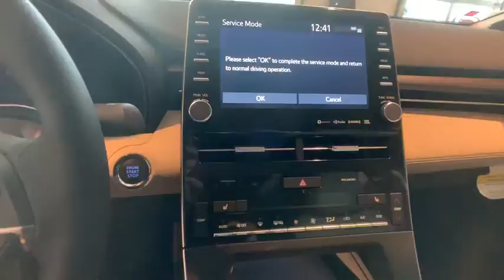2020 Toyota Avalon Johnson City TN, Kingsport TN, Bristol TN, Knoxville TN, Ashville, NC 20537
Pearl New 2020 Toyota Avalon available in Johnson City Tennessee at Johnson City Toyota. Servicing the Kingsport TN, Bristol TN, Knoxville TN, Ashville, NC area.

2020 Pearl Toyota Avalon XLE 4D Sedan 3.5L V6 DOHC Dual VVT-i 24V FWD 8-Speed Automatic 22/32 City/Highway MPG Mention this advertisement to the dealer to receive the advertised price.. 22/32 City/Highway MPG We are the number One Toyota dealer in the Tri Cities!* Our exclusive LIFETIME WARRANTY, UP FRONT PRICING and ONE HOUR GUARANTEE are what makes us #1.brbrbrAt Johnson City Toyota we believe in MARKET VALUE PRICING all vehicles in our inventory. We use real-time Internet price comparisons to constantly adjust prices to provide ALL BUYERS The BEST PRICE possible. We do not mark them up, to mark them down! Our entire team is committed to helping you buy a car the way we would want to buy a car! We utilize state-of-the-art technology to constantly monitor pricing trends in order to offer our shoppers the best competitive pricing and value. Proudly serving these areas Tennessee, Virginia, North Carolina & surrounding communities, Kingsport, Bristol, Johnson City, Knoxville, Greenville, Elizabethton, Ashville * Limited warranty on eligible vehicle ( no additional charge). See dealer for details Mention this advertisement to the dealer to receive the advertised price.
Wheels: 17 x 7.5 Silver-Painted Alloy,8-way Adjustable Heated Front Seats,SofTex Seat Trim,Radio: Premium Audio w/Dynamic Navigation (041N),4-Wheel Disc Brakes,Air Conditioning,Electronic Stability Control,Front Bucket Seats,Front Center Armrest,Leather Shift Knob,Tachometer,ABS brakes,Automatic temperature control,Brake assist,Bumpers: body-color,Delay-off headlights,Driver door bin,Driver vanity mirror,Dual front impact airbags,Dual front side impact airbags,Four wheel independent suspension,Front anti-roll bar,Front dual zone A/C,Front reading lights,Fully automatic headlights,Garage door transmitter: HomeLink,Heated door mirrors,Heated front seats,Illuminated entry,Knee airbag,Leather steering wheel,Low tire pressure warning,Occupant sensing airbag,Outside temperature display,Overhead airbag,Overhead console,Panic alarm,Passenger door bin,Passenger vanity mirror,Power door mirrors,Power driver seat,Power passenger seat,Power steering,Power windows,Radio data system,Rear anti-roll bar,Rear reading lights,Rear seat center armrest,Rear side impact airbag,Rear window defroster,Remote keyless entry,Security system,Speed control,Speed-sensing steering,Split folding rear seat,Steering wheel mounted audio controls,Telescoping steering wheel,Tilt steering wheel,Traction control,Trip computer,Turn signal indicator mirrors,Variably intermittent wipers,Auto-dimming Rear-View mirror,8 Speakers,Compass,AM/FM radio: SiriusXM,Exterior Parking Camera Rear,Auto High-beam Headlights,Blind spot sensor: Blind Spot Monitor (BSM) warning,Distance pacing cruise control: Full-Speed Range Dynamic Radar Cruise Control (DRCC),Proximity keyless entry: doors and push button start,Emergency communication system: Safety Connect with 1-year trial